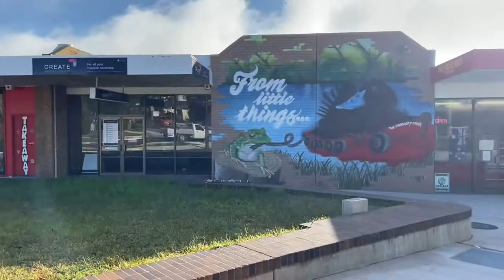‘From little things...’.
This is collaborative mural project with the City of Newcastle, Tarro Public School, Woodberry Learning Centre, Francis Greenway High School and the wider Beresfield community.  It demonstrates the type of creative place making work that  UP&UP does.